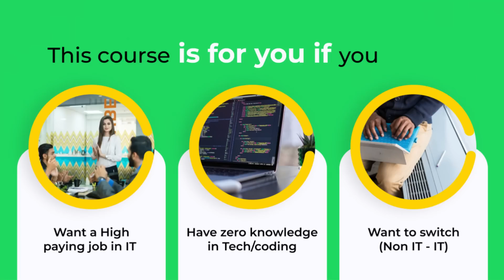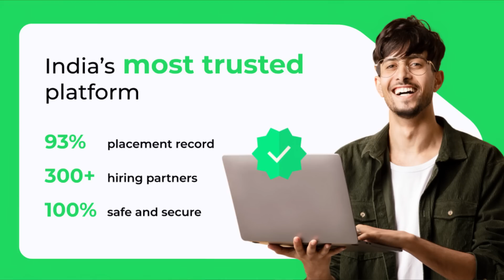3️⃣ Steps🚨Get Any 💻 Job 🔥 | Madan Gowri | MG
▶️Only for the first 100 applications
▶️Special exclusive career benefits involved for MY MG SQUAD
My Gadgets and Books
Looking to land your dream job? In this YouTube video, Madan Gowri shares valuable insights on how to improve your skills and increase your chances of getting hired for the job of your dreams. With a focus on the importance of coding skills, he introduces the online platform 'Coding Invaders', which offers comprehensive training and resources to help you master coding and stand out to potential employers. Whether you're a fresh graduate or looking to make a career switch, Madan's tips and recommendations can help you take the next step towards your dream job. Check out the video now and discover how Coding Invaders can help you achieve your career goals!

Content Researcher:  Eswari Sankaranarayanan